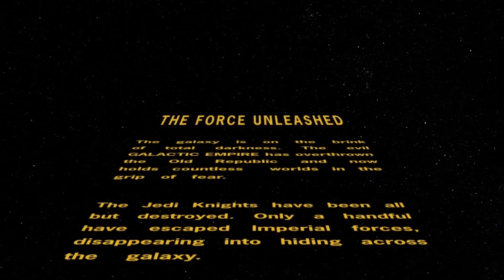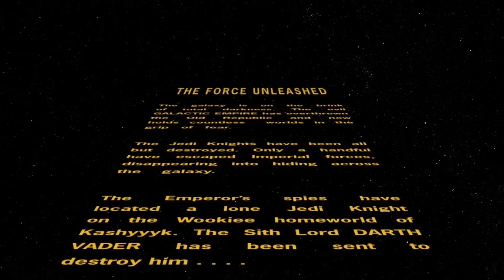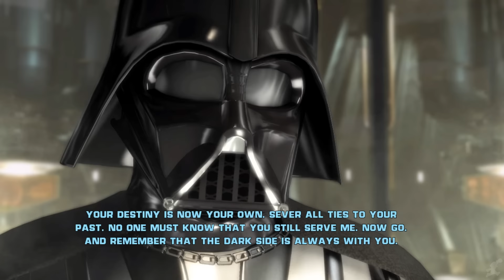STAR WARS: The Force Unleashed All Cutscenes (Light Side Edition) Game Movie PC ULTRA 1080p 60FPS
For STAR WARS week we decided to redo "The Force Unleashed" on PC on ultra settings. We originally did it on the Xbox 360. We have 2 versions, which are largely the same. The only differences in the versions is that the "Dark Side Edition" has the dark side ending as well as the 2 DLC's that add on to the dark side ending. Both version have the Jedi Temple DLC which is an extra mission that was in the Wii Edition of the game. They're not meant to be two different editions that have completely different stories, but just as a convenience for you to chose how you want to watch the end of the story play out.

Set in between Star Wars: Episode III – Revenge of the Sith and Star Wars: Episode IV - A New Hope, Darth Vader is sent by Emperor Palpatine to destroy a Jedi who survived Palpatine's Jedi purge and is hiding on the Wookiee homeworld, Kashyyyk. The Force Unleashed begins with the player controlling Darth Vader as he searches Kashyyyk for the Jedi. After defeating the Jedi in battle, Vader discovers a child who is strong in the Force and raises him to become his apprentice, unknown to the Emperor for several years. When the apprentice  reaches adulthood, Vader sends him to kill the remaining Jedi as training for his ultimate goal: assassinating the Emperor so Vader and Starkiller can rule the galaxy together.